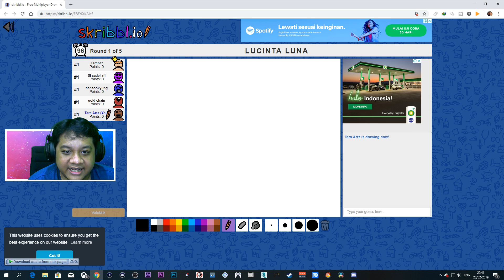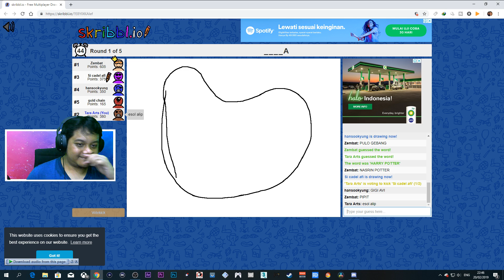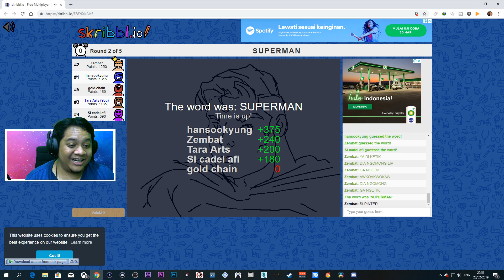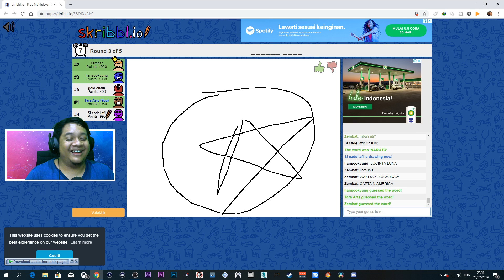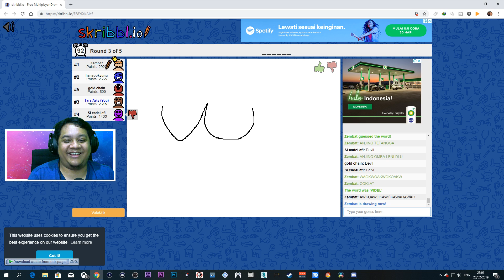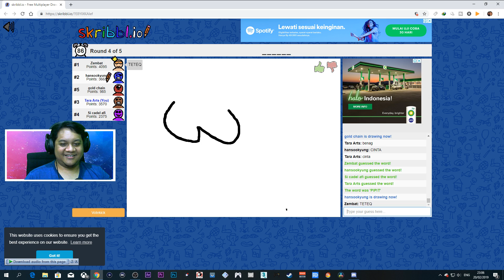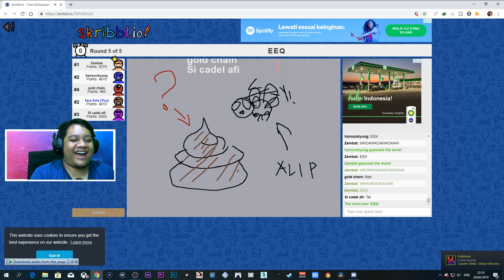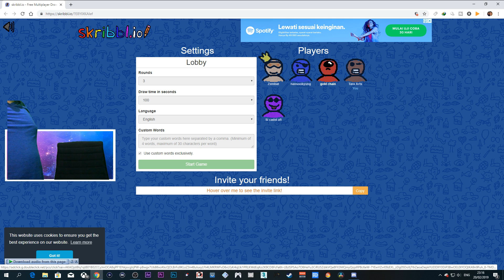TEBAK GAMBAR NGAKAK ABIS!! (1) SEKELUARGA GAK ADA YANG BENER!! Wkwkwk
Susah punya keluarga gada yang bener!! Wkwkwk 😂